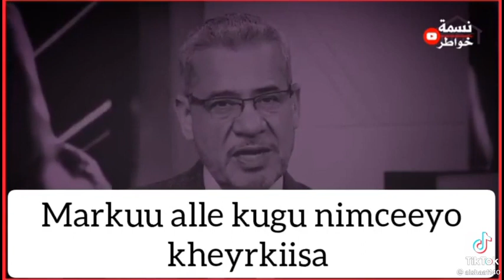laga yaabaa inaad wax ka faa iido